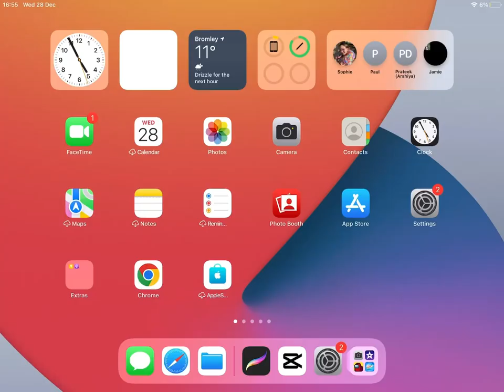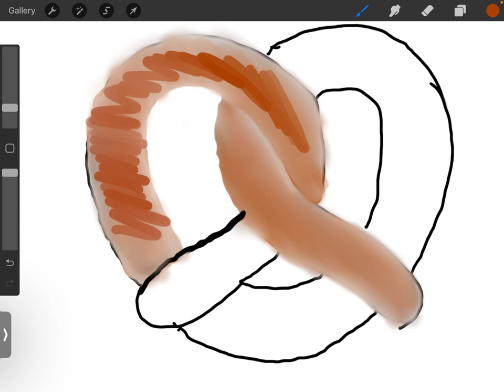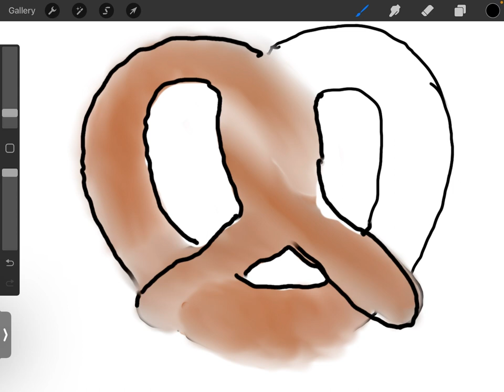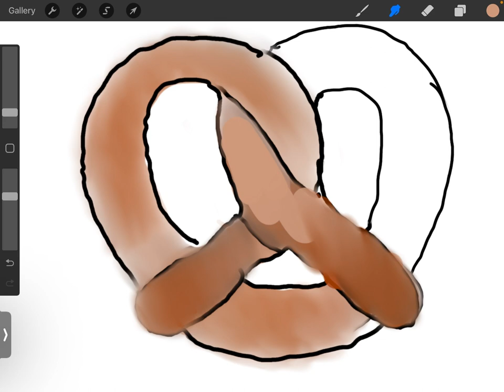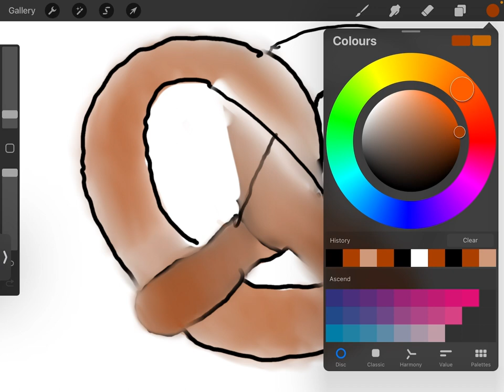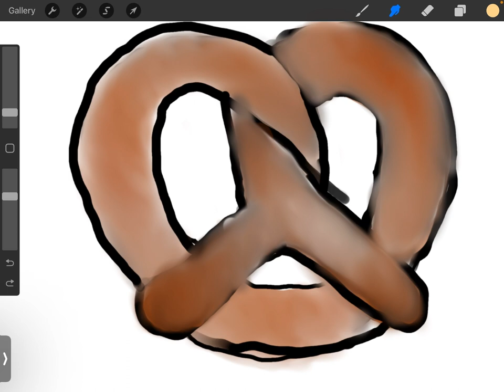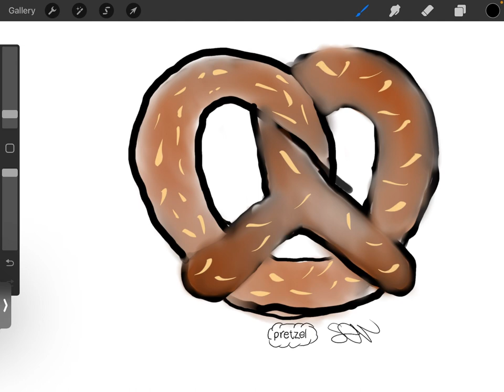How draw a simple pretzel 🥨